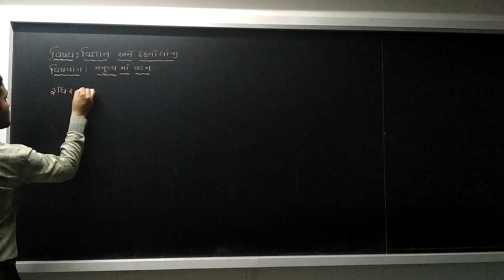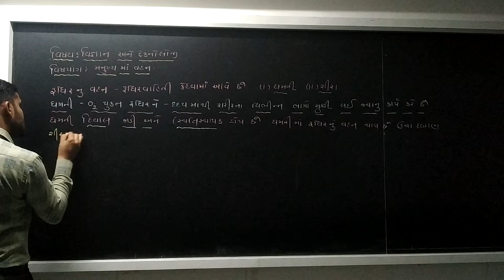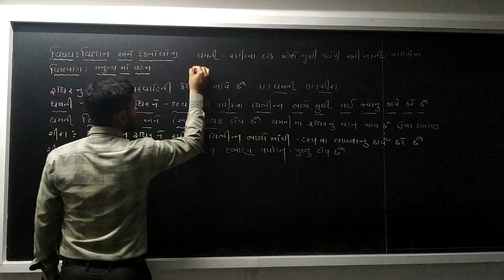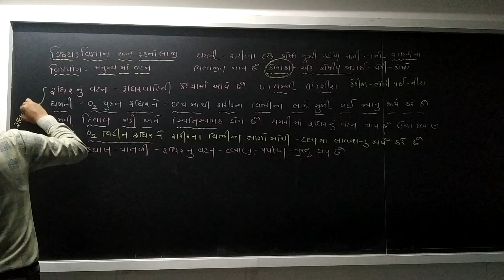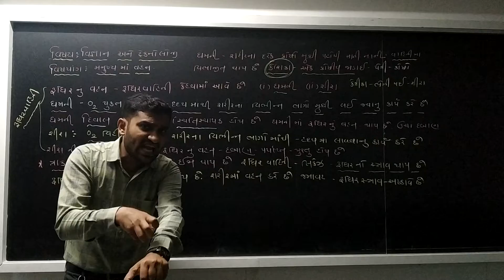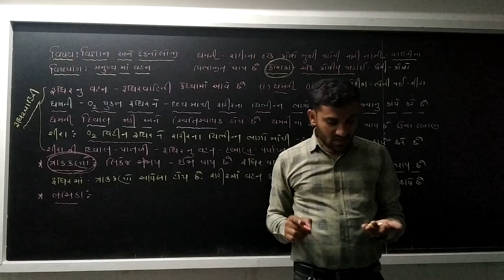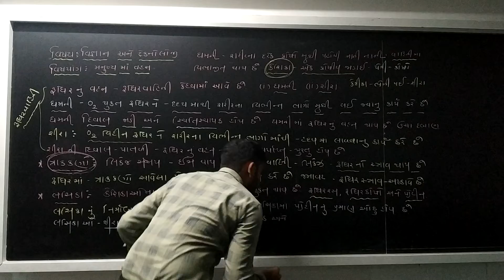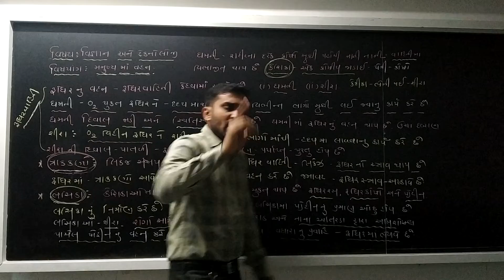Perfect science (Bhakti international school)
6. જૈવિક પ્રક્રિયા. topic. રુધિરવાહિની, ત્રાકકણ, લસિકા.